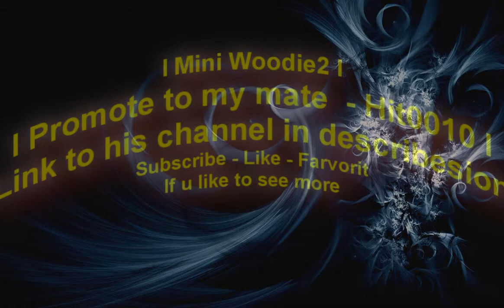I Mini Woodie2 I Promote To hit0010 I Soloed Kbd With Flowers I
Promote To My Mate.

Song used in the vid:
Avicii - Levels (Martin Tungevaag Radio Edit)

RuneScape is a registered trademark of Jagex Ltd. I do NOT work for them, and aint getting paid for making this video in any way. I only make video's for entertainment. Consider this free advertising

I DO NOT OWN, OR CLAIM ANY OF THE SONGS USED, I'M NOT TRYING TO GAIN PROFIT IN ANY WAY, IT"S ONLY FOR ENTERTAINMENT. ALL IM TRYING TO DO IS MAKE MY VIDEOS MORE PLEASENT TO WATCH, I AM NOT THE RIGHTFULL OWNER, PLEASE VISIT THE OFFICAL HOME PAGE OF THESE USERS. THANKS.